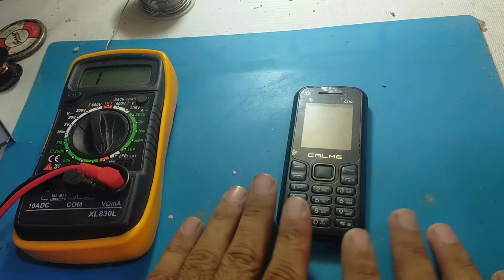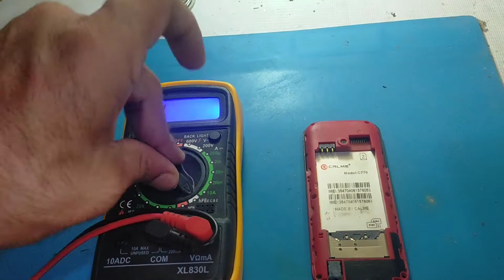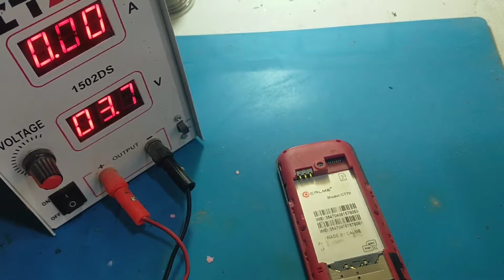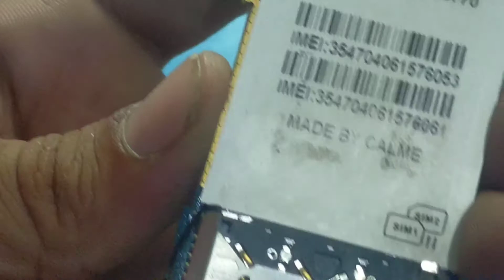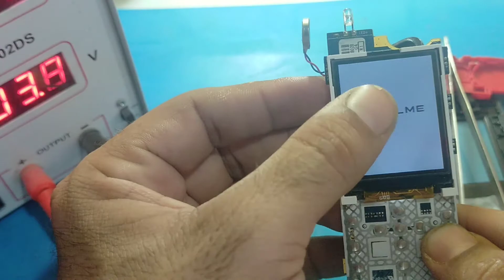How to Repair Full Short Mobile Pcb|| Remove /find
How to Repair Full Short Mobile Pcb||Full Short Remove
How to find full shorting
Short
Full short
Half short
Full short mobile repair
How to repair full short mobile
Dead mobile repairing
Sn mobile and repairing
Half short mobile repair
How to repair dead mobile
Step by step full short mobile repairing
Sandeep sarkar mobile repairing
Full short
Mobile repairing
How to repair any dead or short mobile
China mobile full short repair
Full and half short mobile repair
Qmobile repairing
China mobile dead solution
Dead mobile solution
Mobile charjing problem
Mobile signal problem solution